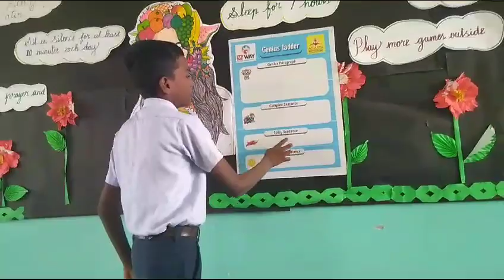RAJA Aswinraj |GRADE 7C | GENIUS LADDER|ACHARIYA VILLIANUR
|GRADE 7C | GENIUS LADDER|ACHARIYA VILLIANUR